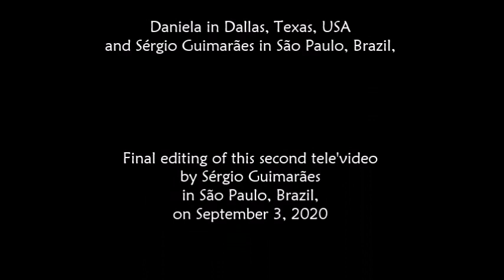Daniela Simmons, “What Is This Zoom We Are Talking About?”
Differently to the psychodrama normally performed in physical presence, these times we are facing a new situation. Using new technologies made available through the internet, the “now” is the same but the “here” is different. In this tele’video, however, American psychodramatist Daniela Simmons argues that “technically we are in the same Zoom meeting, a special magical space”. What?! She explains that “people can be anywhere around the world in their homes”. When “they come to these meeting, they are together. Distance doesn’t exist anymore”. She then talks about the creator of Zoom technology. It is the story about a young student in China travelling ten hours every week to see his girlfriend. Being on the train, she says, “he was imagining ‘what if I could create something so that we can see each other and talk, without traveling all those hours?”. Daniela Simmons also recounts how she started putting together psychodrama with Zoom. That was in November 2017. She is a psychodrama trainer living in North Texas, and some of her trainees had to drive two to three hours to come to her office. So, take a look!